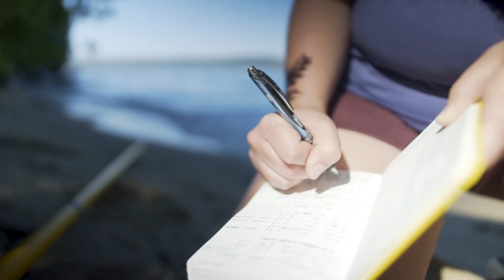A Deeper Understanding | Idaho's Lakes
We’re tackling Idaho’s water-related challenges to ensure clean water for industry, people and recreation in our state. Our efforts on Payette Lake in McCall will provide accessible data to guide decisions on the use of our lakes for recreation and drinking water.